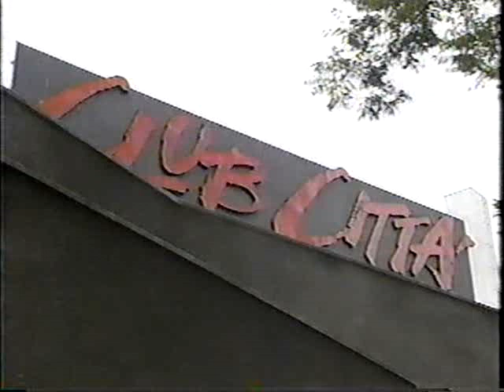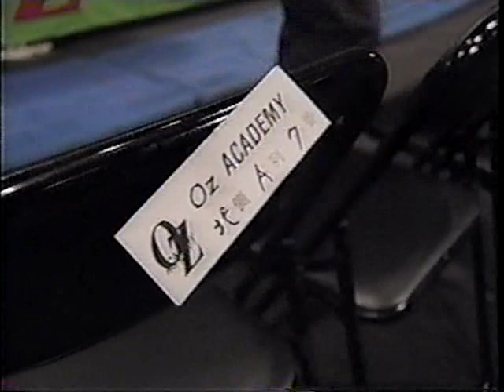OZ Academy - Birth of OZ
History package detailing the major highlights of the formation of OZ Academy from 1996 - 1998 leading up to their first stand alone show